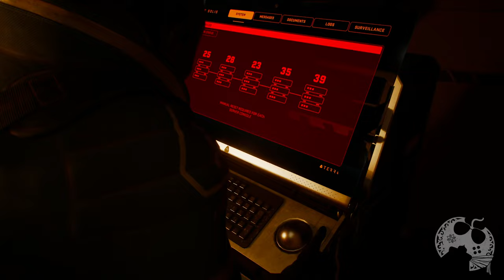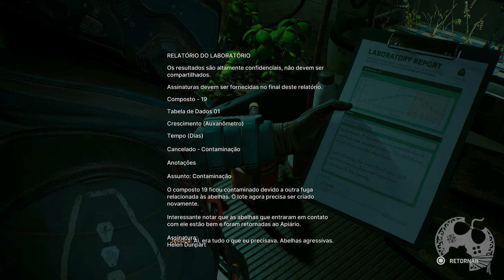O FINAL DE FORT SOLIS NO PS5 - PARTE 2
Finalmente chegou o dia em que colocamos nossas mãos em Fort Solis, o novo game de suspense narrativo espacial e como sempre, compartilhar o conteúdo e minha experiência com vocês é imprescindível. Muito obrigado por vir!
Este jogo foi cedido pela Fallen Leaf e acessoria Jesus Fabre para que pudéssemos trabalhar e entregar a vocês mais essa incrível experiência. Desde já agradeço muito as equipes pela confiança e carinho.
"Experimente a noite mais longa de sua vida, através dos olhos do protagonista Jack Leary, quando ele responde a uma chamada de alarme de rotina na base de Fort Solis. À medida que a noite cresce, os eventos aumentam, saem do controle e o mistério de repente se torna uma realidade imediata…"

- Emotes únicos
- Grupo exclusivo no WPP e muito mais!!!

Caixa Postal: 4455
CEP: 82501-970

Kallil Augusto